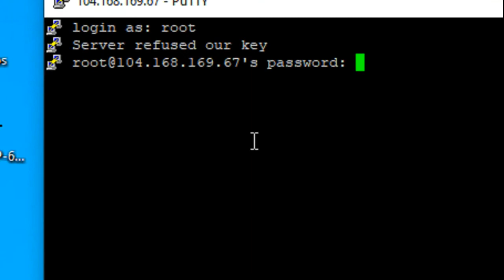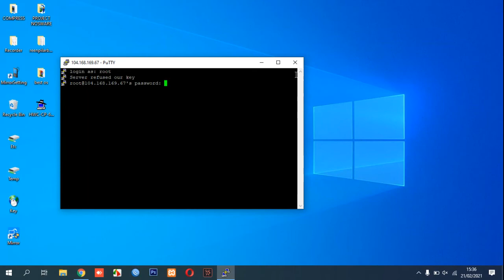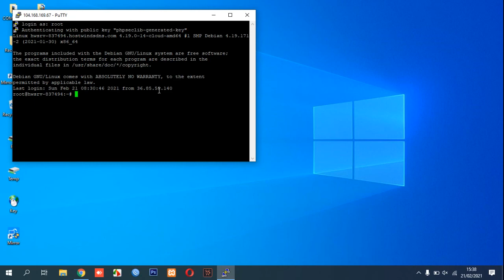Server Refused Our Key (Solved) - VPS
This video guide you how to solve problem with Server Refused Our Key when you want to login on Server or VPS.